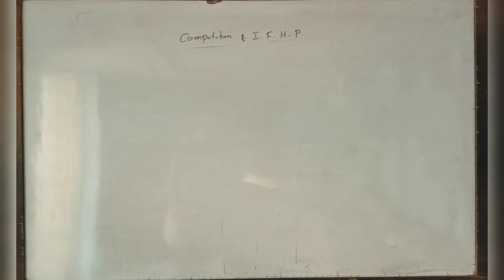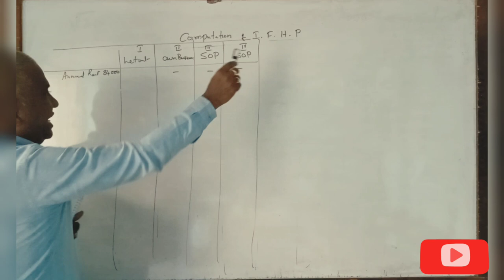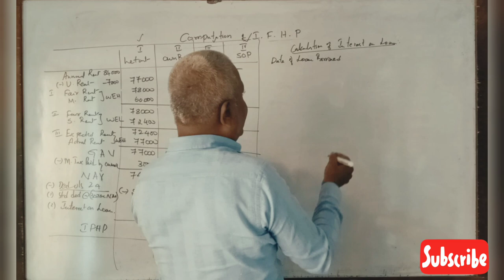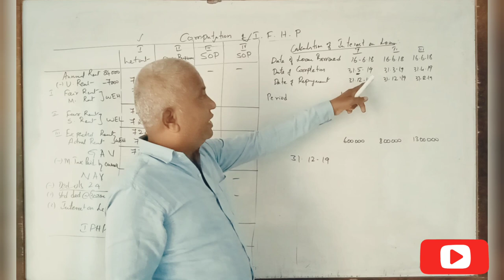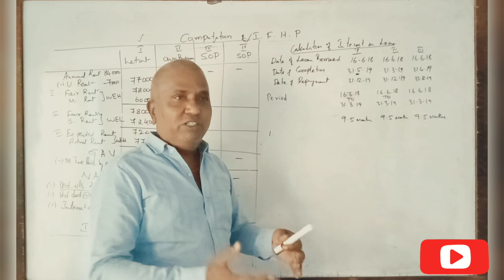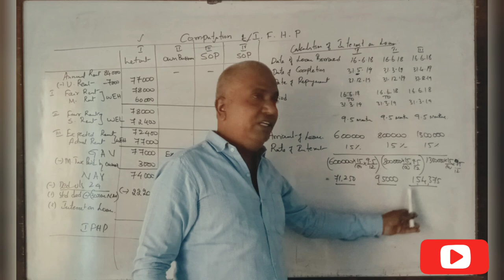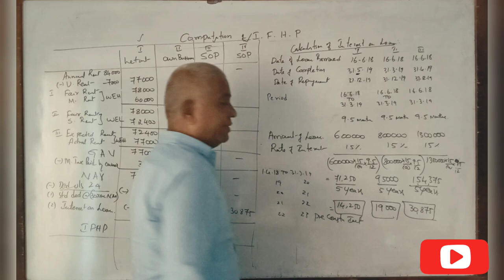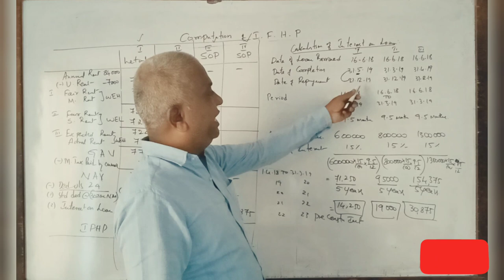Income From House Property in Kannada PART 15 - B.COM/BBA - 14 Marks